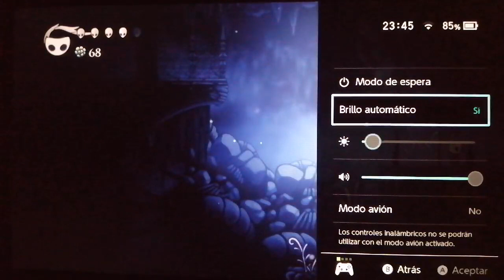EL Maestro de Las Almas Vs Zaurio ✨| Zaurio Knight #8.5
La Saurio Crew